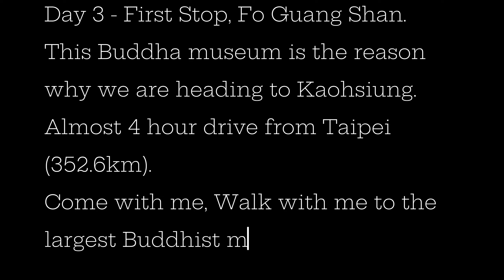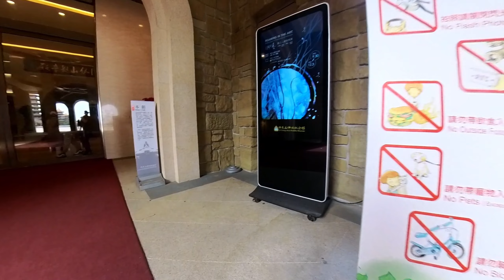TAIWAN TRIP 2023: Kaohsiung Day Tour Part 1 - Fo Guang Shan Buddha Museum.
Come with Me.. Walk with Me on the grounds of foguangshan
Me & My eX3.